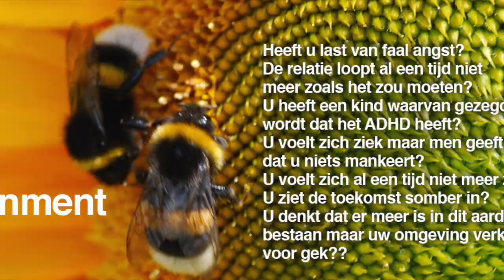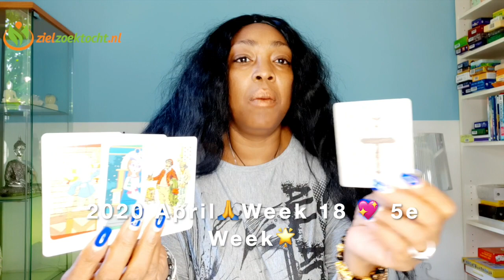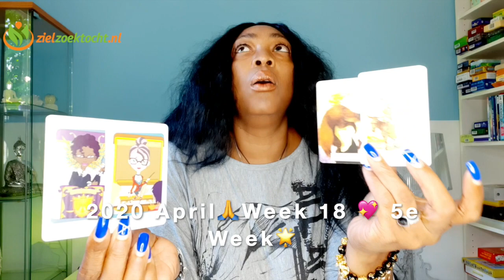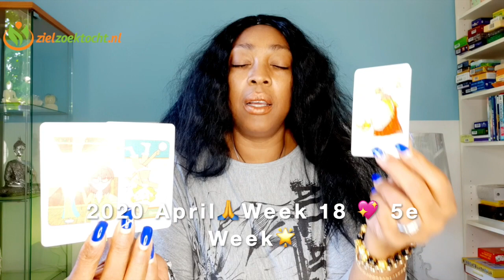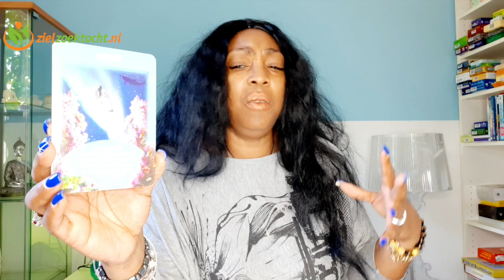STIER Week Tarot Kaartlezing 💝| WEEK 18 | Wekelijkse Horoscoop APRIL 27 - 03🙏🌟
STIER Week Tarot Kaartlezing  💝 WEEK 18 🙏 Wekelijkse Horoscoop April 27 - 03 Mei🌟